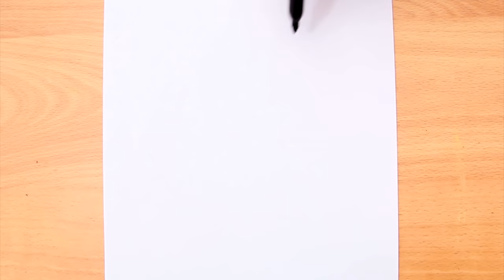How to draw ALL the monsters from RAINBOW FRIENDS (Chapter 1 & Chapter 2) TOGETHER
I show you how to draw all the monsters from the Rainbow Friends video game, I'm talking about all the characters from chapter 1 and 2 in a single drawing. At the end, you will also see me painting them and for this I will use permanent ink markers. Thus, you will see me drawing and painting Blue, Pink, Green, Red, Yellow, Orange and Purple.